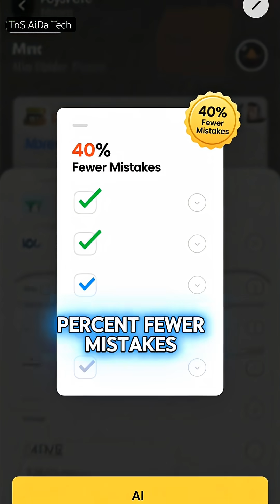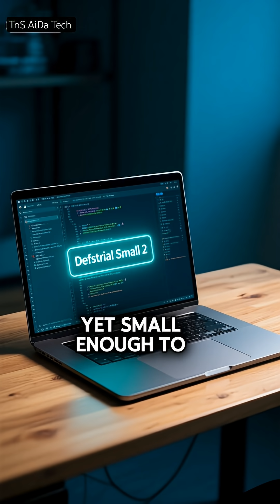This Week AI Crossed the Red Line | ChatGPT 5.2, Robot Army, Space AI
It was not trending.
But it quietly changed everything.

ChatGPT 5.2 crushed benchmarks and integrated directly into Microsoft, GitHub, and Azure.
Photoshop officially entered ChatGPT — for free.
China deployed an operational robot army.
The Pentagon began preparing for Super-Intelligent AI.
And for the first time in history, an AI model was trained in space.

These are not demos.
These are not “coming soon”.

They are LIVE right now.

Watch till the end — because this week didn’t predict the future…
it confirmed we’re already living in it.